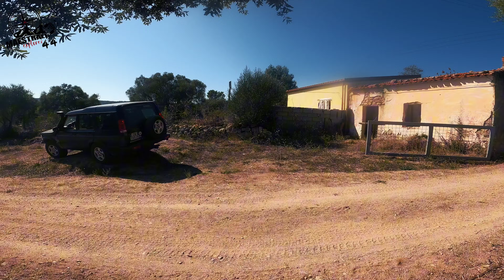A PRANZO DAL PASTORE 🐑🐖 | Maestrali.Explorer4x4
Abbiamo passato una giornata di fuoristrada all'insegna del bel tempo... Ottobre oramai inoltrato e temperature pressoché estive...
Con i nostri mezzi 4x4 abbiamo attraversato il Passo del Limbara e ci siamo diretti verso Balascia (Frazione di Oschiri) di lì giù verso la valle con direzione Scala Ruia dove ci ha accolto una famiglia che ci ha fatto degustare i prodotti tipici dell'interno della
Ripartiti dopo pranzo siamo saliti dal versante di bortigiadas dove abbiamo attraversato il centro storico...